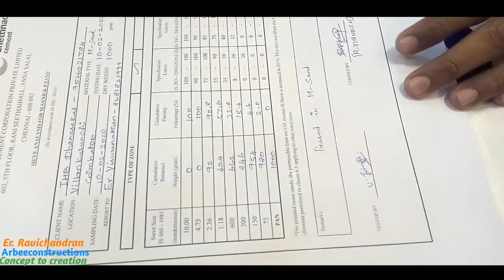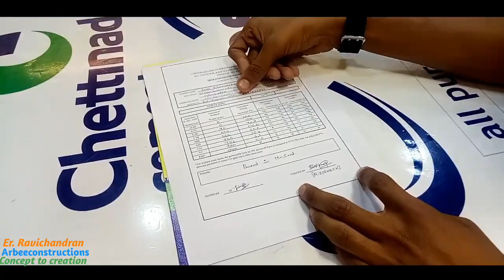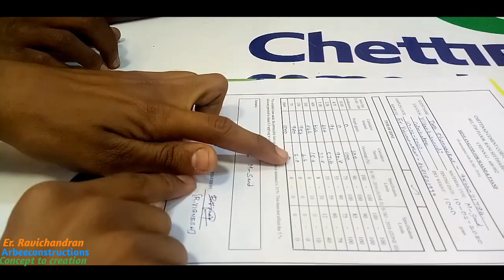M. SAND ஐ சோதனை செய்யலாம் வாங்க.